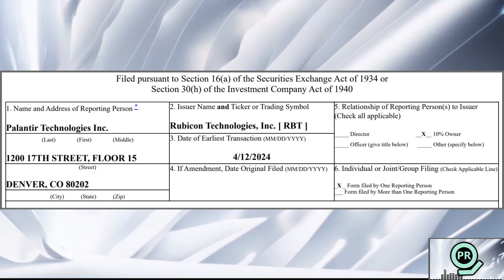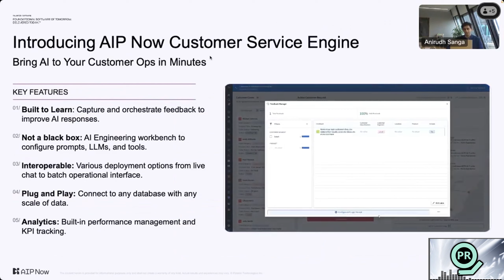Palantir Discloses Sale & "Hides" New Demo? | Palantir Daily #107